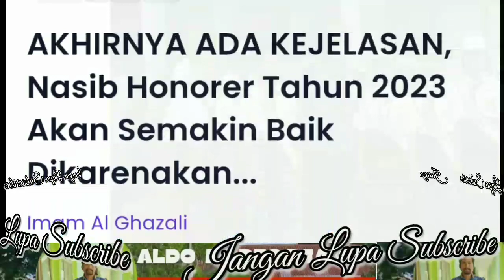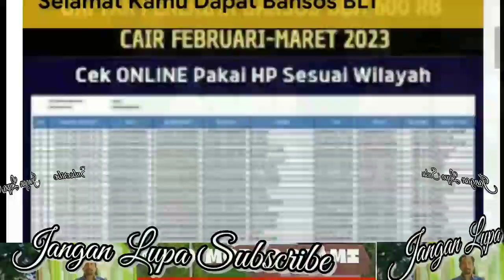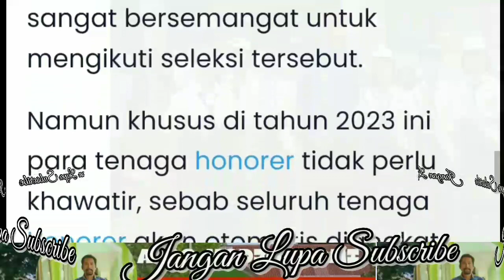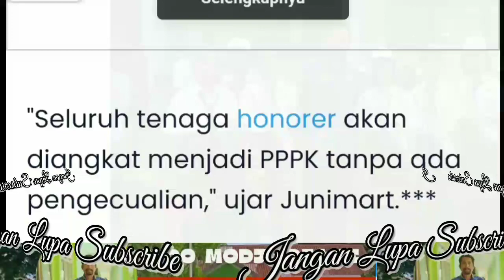AKHIRNYA ADA KEJELASAN, Nasib Honorer Tahun 2023 Akan Semakin Baik.